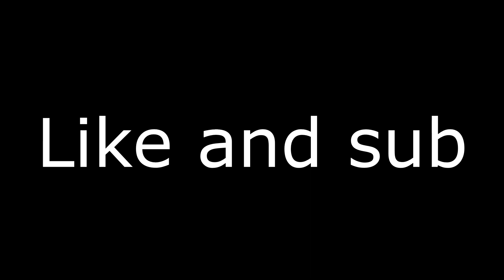[YBA] The Flaming Bat Spec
The Bat has finally got a spec and its so op when you got hp ;)